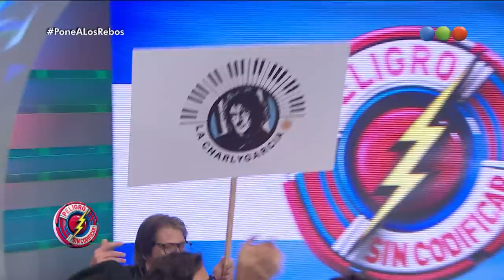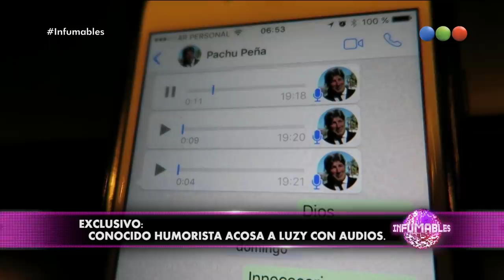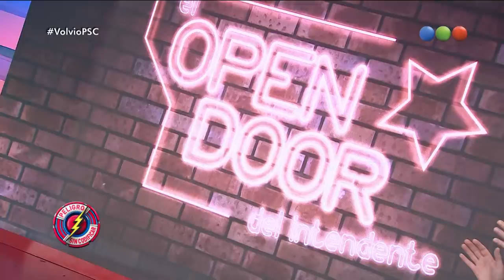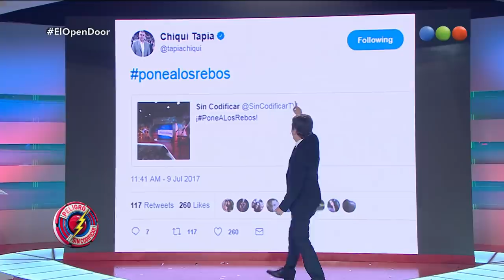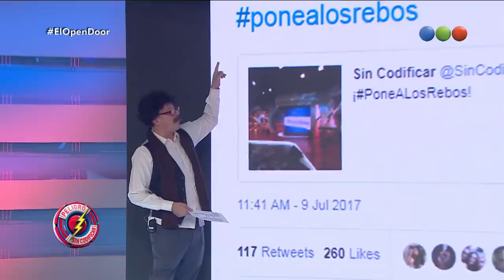Programa 01 (09-07-2017) - Peligro Sin Codificar 2017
Telefe presenta una nueva temporada de “Peligro, Sin codificar”. Con la conducción de Diego Korol y el humor de Yayo, “Pachu” Peña, “Pichu” Straneo, Nazareno Mottola, Alacrán, Campi, y Migue y Pablo Granados.
“Peligro Sin Codificar”, se renueva y propone nuevos personajes, novedosas secciones y el humor más desopilante de la televisión. Shows en vivo, juegos interactivos y muchas sorpresas más.
Además, los clásicos Infumables, el Intendente, Los Rebos y las poesías de Pachu y Pablo, entre otros.